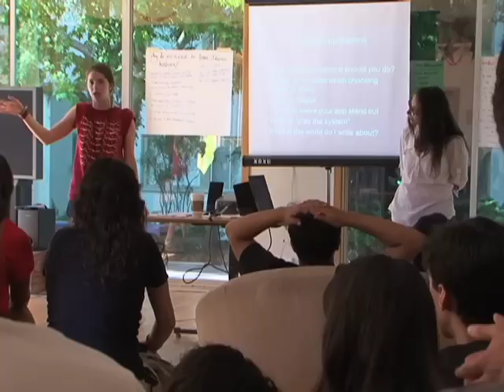Camp Ayandeh #1 - English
Camp Ayandeh is like many summer camps. However, this camp does stand out in two unique ways. First, the campers are all Iranian-American... and all of them say, THIS camping experience has changed their lives. Voice of America's Arash Azizzada was there and explains why and how.

Shot, written & produced by Arash Azizzada